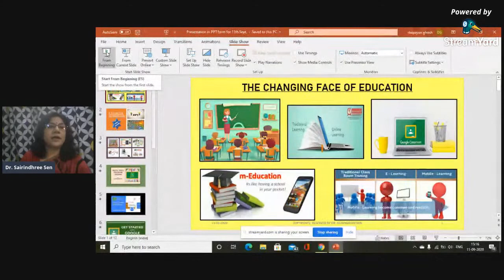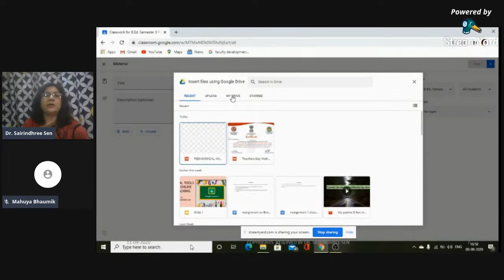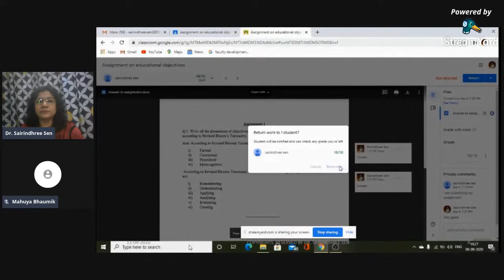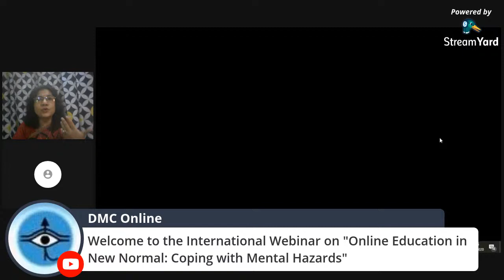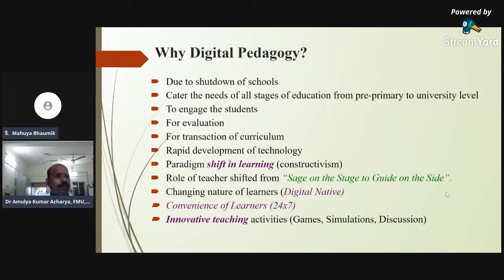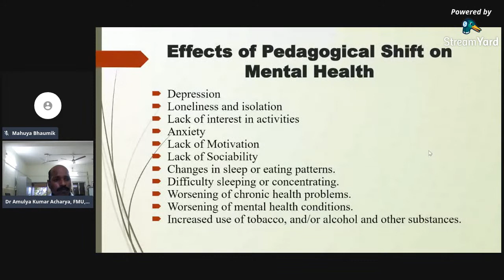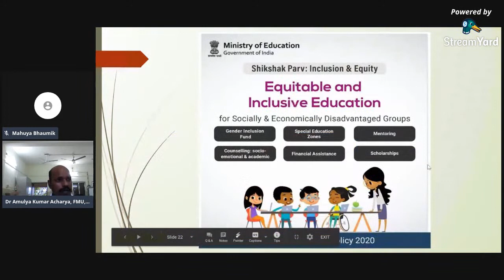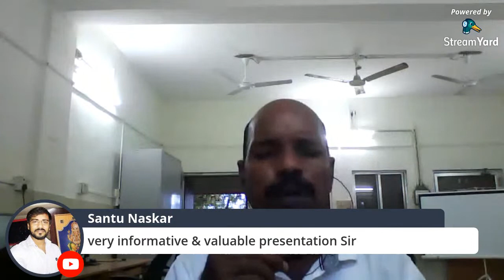Day 1 Online Education in New Normal: Coping with Mental Hazards,11th Sept, 2020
International Webinar on "Online Education in New Normal: Coping with Mental Hazards" organized by the Department of Education in collaboration with IQAC, Derozio Memorial College, Kolkata, West Bengal, India on 11th and 12th September, 2020 from 3pm to 5.30pm.

3pm Welcome Address: Dr. Dibyendu Talapatra, Principal, Derozio Memorial College, Kolkata, West Bengal, India

3.10pm Inaugural Address: Prof. Basab Chaudhuri, Honb’le Vice Chancellor, West Bengal State University, Barasat, West Bengal, India

Technical Session I    4.05pm to 4.45pm

Speaker: Dr. Sairindhree Sen, Assistant Professor, Gopal Chandra Memorial College of Education, WBUTTEPA, Kolkata, West Bengal, India
Title of speech: Digital Tools for Online Teaching

Technical Session II

Speaker: Dr. Amulya Kumar Acharya
Associate Professor and Head, Department of Education,
Fakir Mohan University, Balasore, Odisha
Title of speech: Conventional to Digital Pedagogy: Impact on Mental Health During Pandemic

Vote of Thanks:  5.25pm
 Dr. Saikat Mondal, Associate Professor, Department of Bengali & Jt. Convenor, Seminar Programme Committee, Derozio Memorial College, Kolkata, West Bengal, India

Technical Coordinator: Dr. Avik Roy, Librarian, Derozio Memorial College, Kolkata, West Bengal, India

Technical Assistance: Aritra Banerjee, Faculty, Dept. of English, Derozio Memorial College, Kolkata, West Bengal, India